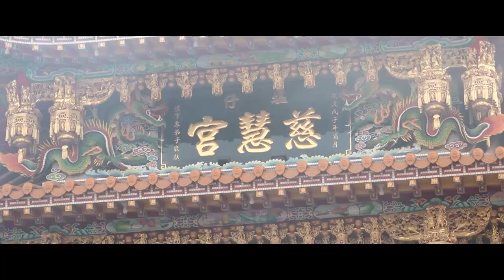海埔勝德宮 尤府千歲辛丑年新廟落成入火安座片頭-繞境篇